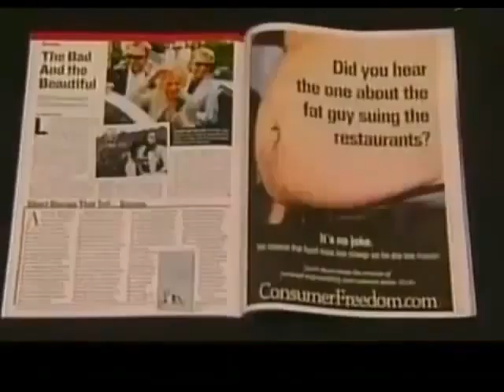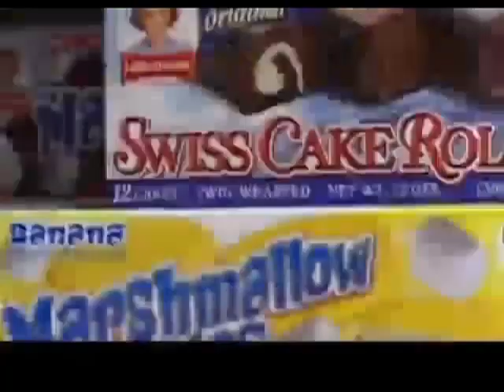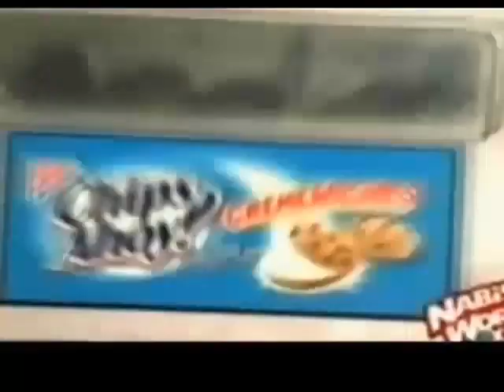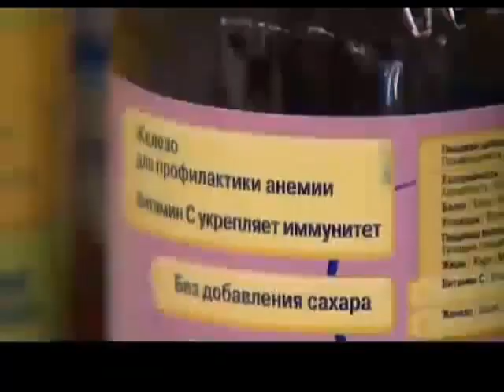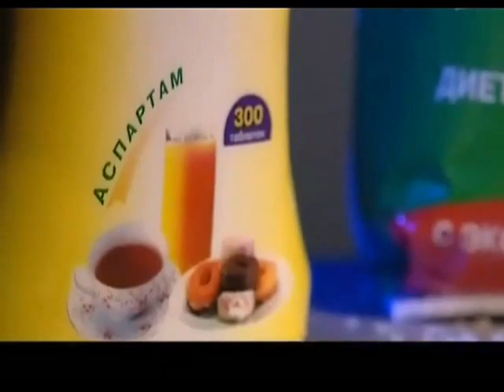Фаст-фуд - лишний вес, ожирение.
Продукция снижающая вес от компании NSP.